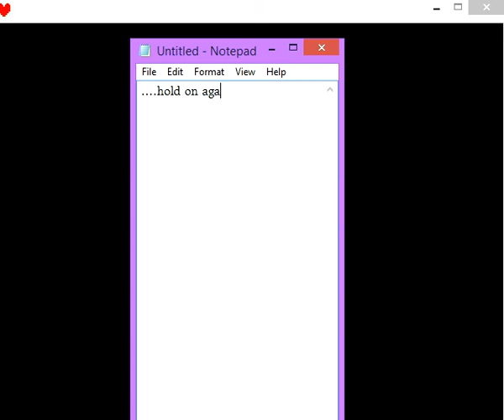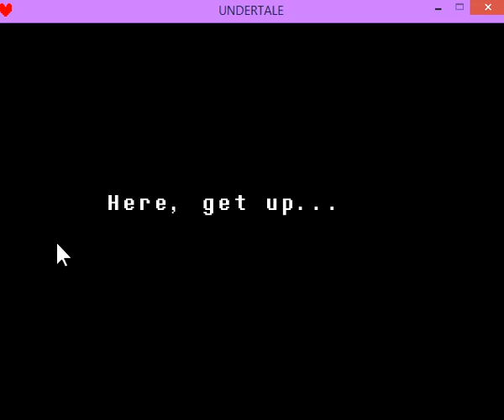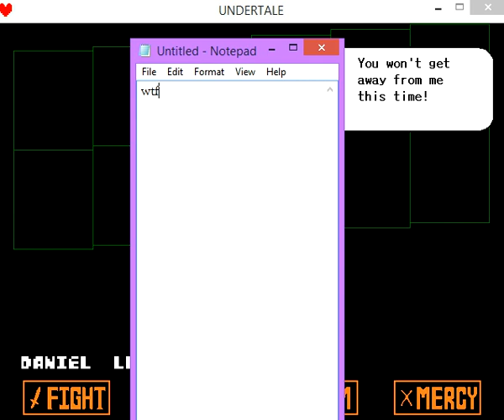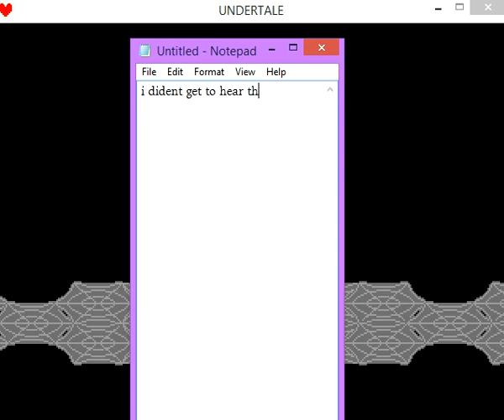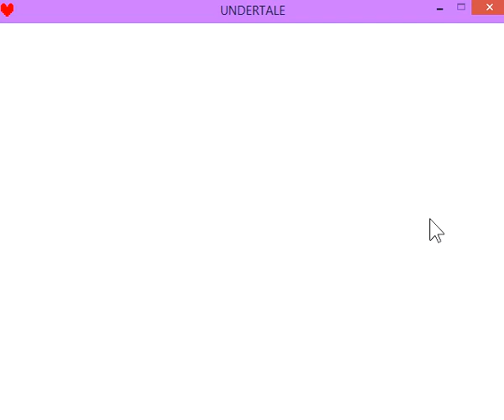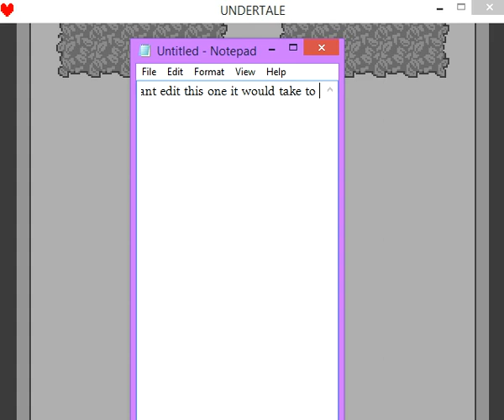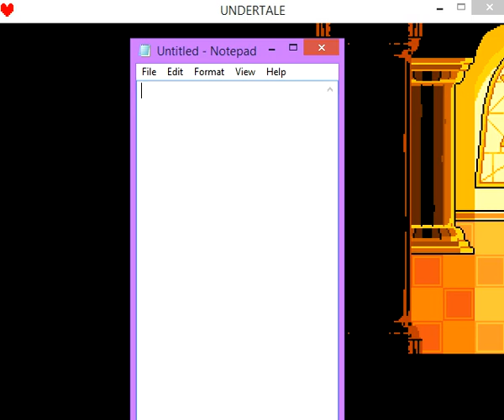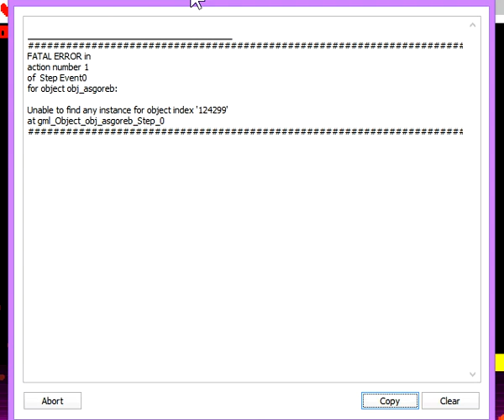Playing Undertale Pacifist Route With Some Different Music (Part 1)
Some Music Is Still The Same